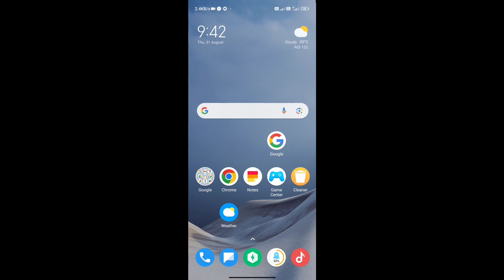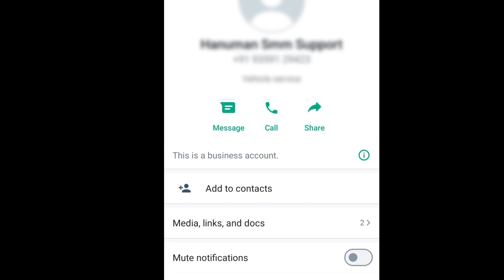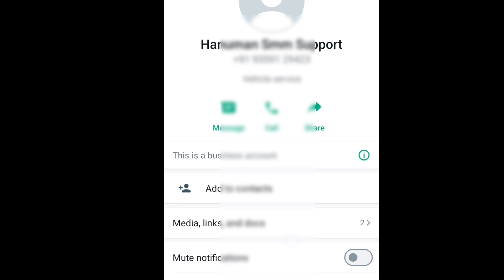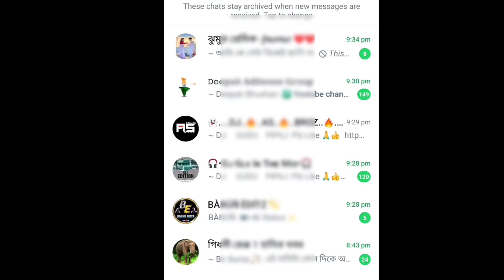WhatsApp i Button এর গোপন টিপস অনেকেরই আজকের দিনে অজানা | How To Use WhatsApp i Button | Tech Bangla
WhatsApp i Button এর গোপন টিপস অনেকেরই আজকের দিনে অজানা | How To Use WhatsApp i Button | All Tech Bangla